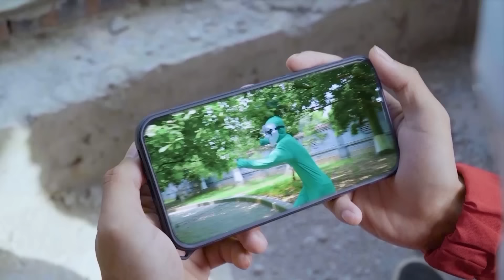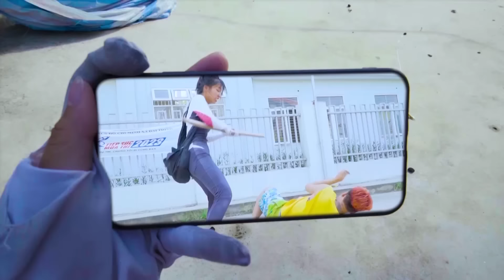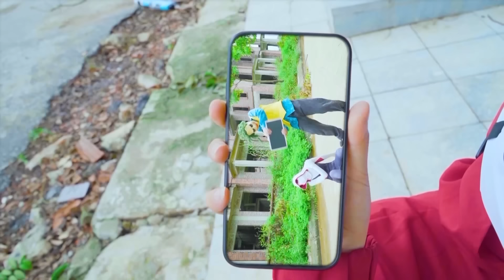PRO 5 SUPERHERO TEAM #27 | Marvel Studios’ WHAT IF | Godzilla Kong The New Empire | KUNG FU PANDA 4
We are Spider-Man. Our mission is to go rescue people in trouble. We will team up with the superheroes of the world to save our earth from problems from beyond the galaxy.

Love You ALL! Miles Morales returns for the next chapter of the Oscar®-winning Spider-Verse saga, Spider-Man: Across the Spider-Verse. After reuniting with Gwen Stacy, Brooklyn’s full-time, friendly neighborhood Spider-Man is catapulted across the Multiverse, where he encounters a team of Spider-People charged with protecting its very existence. But when the heroes clash on how to handle a new threat, Miles finds himself pitted against the other Spiders and must redefine what it means to be a hero so he can save the people he loves most.